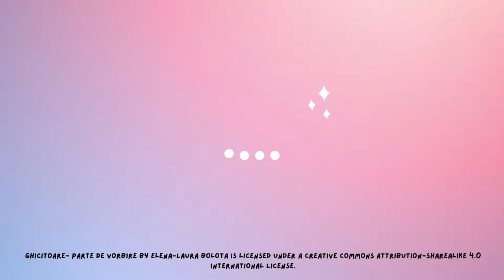Ghicitoare - numeralul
Dezleagă ghicitoarea pentru a afla partea de vorbire!